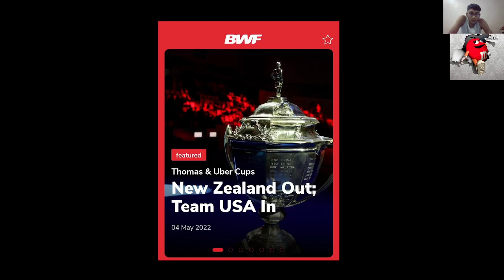Thomas Cup | New Zealand tarik diri!!!!!!!!!